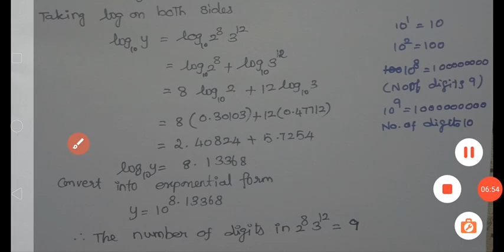XI Maths/Unit-2/Examples 2.38,2.39,2.40